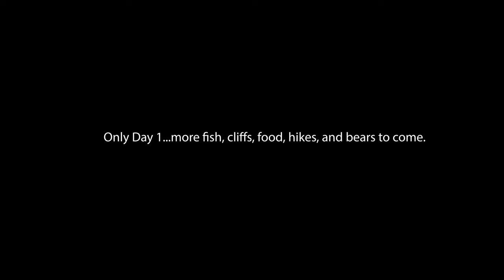Smith River | Part 1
We won the lottery and pulled a Smith River permit with a launch date at the end of June! Once we got the great news, the planning work began. Shuttle service is huge and if you don't have a boat, get with a rental company right away. The early bird catches the worm. Twin Sisters Trading Company based out of White Sulphur Springs is the best for renting equipment.

Do your research! And keep an eye on snowpack levels and flow data. Here's a link to a couple resources:
At 300 cfs, the ranger said the estimated speed of a raft is approximately 2 miles per hour and at 500 cfs you can travel at about 5 mph. We ended up averaging about 3 mph for our 14' raft. Our longest day was 19 river miles and it took us about 8 hours with breaks.

Food and meal prep is a must as well. We split responsibilities for dinners and then did group breakfast and lunches. Big gallon totes for each meal definitely help keep everything organized.

If you pull a permit for this trip of a lifetime and have questions about planning, let us know! We'd love to help :)